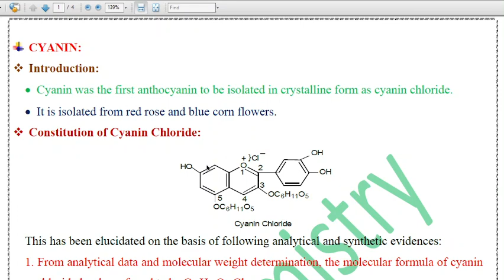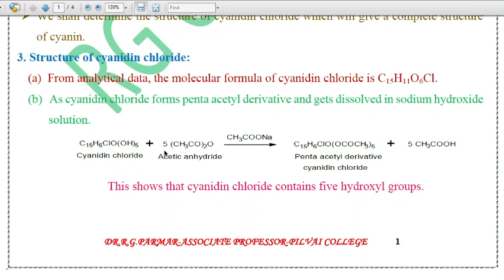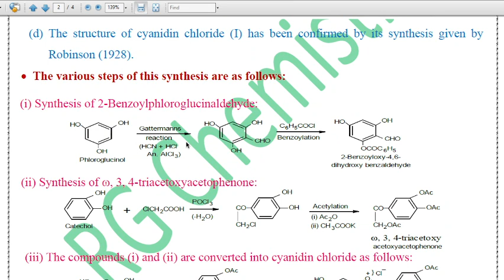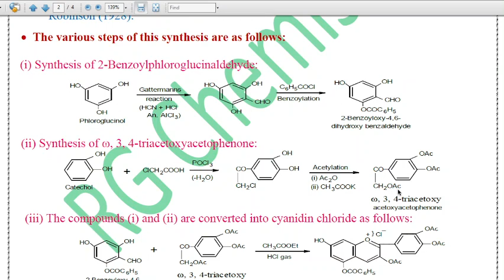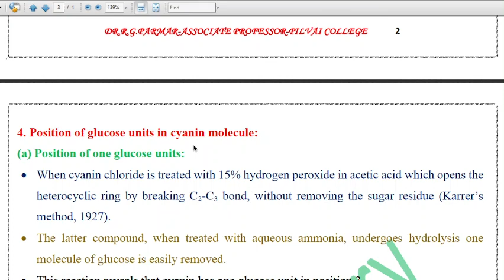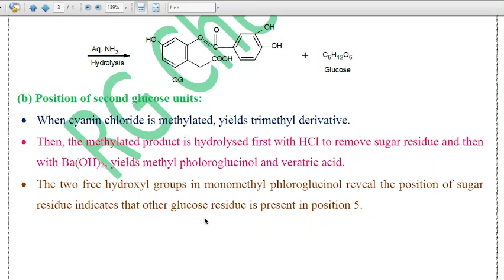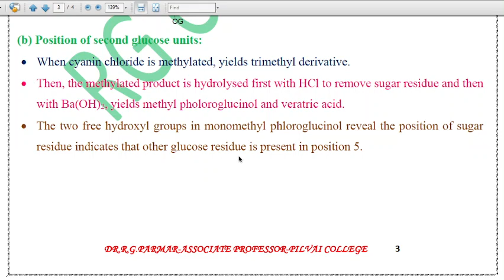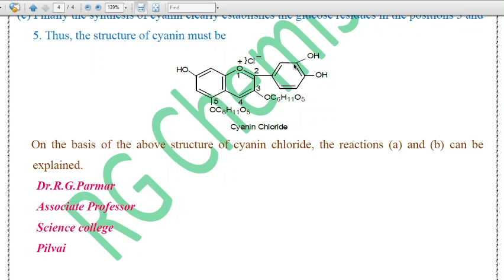Structure Elucidation of Cyanin Chloride | Synthesis of Cyanidin Chloride